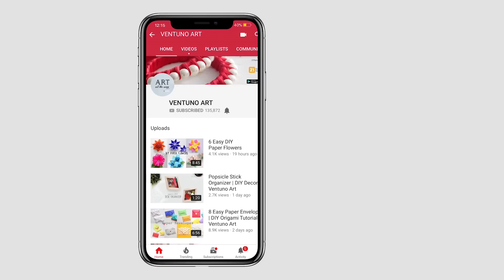Tiny Heart Box | DIY Tutorials | Ventuno Art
Learn how to make Tiny Heart Box.